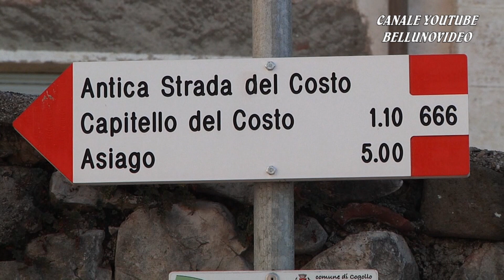HILLCLIMB SALITA DEL COSTO 2021 / FAVARO ELIA / PEUGEOT 106 N1600